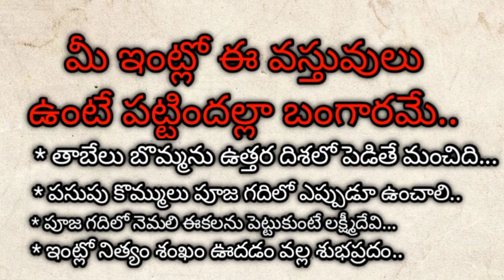మీ ఇంట్లో ఈ వస్తువులు ఉంటే పట్టిందల్లా ఉంటే బంగారమే || ధర్మసందేహాలు || తాళపత్రనిధి ||@ నిత్యసత్యాలు